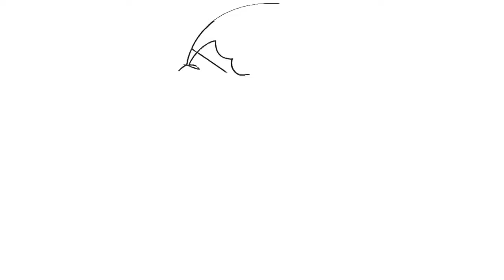Drawing doremon for kids step by step || doremon drawing for toddlers